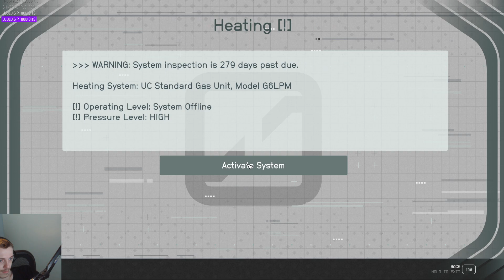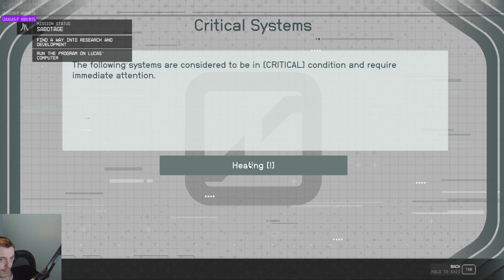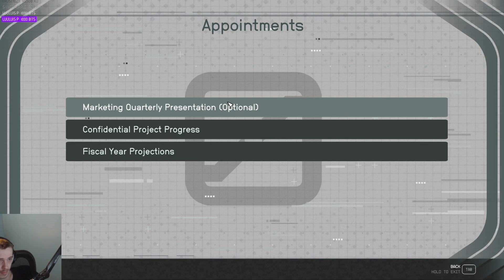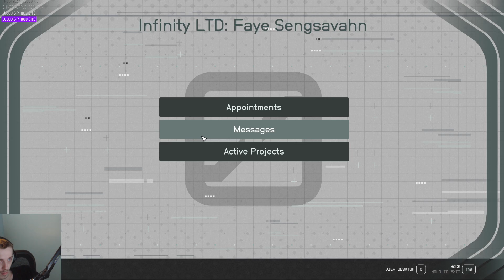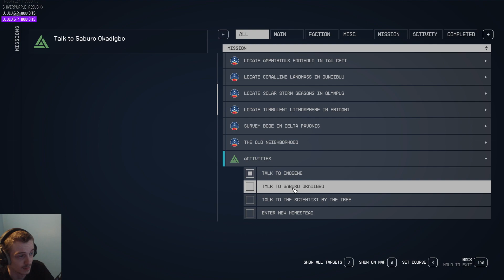Starfield Playthrough! (Part 1.5) KOREY AQW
My first Blind Playthrough of Starfield!